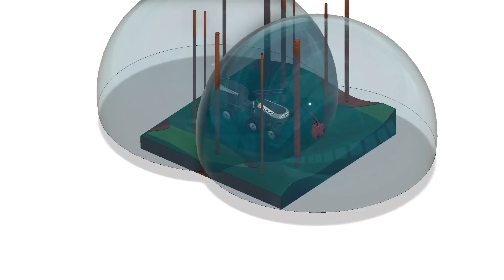Tulevaisuuden Logbullet - Logbullet QAi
Tervetuloa Logbullet QAi:n pariin - tulevaisuuden metsätyökoneeseen! Koneemme käyttää polttoaineena vetyä , mikä tekee siitä markkinoiden kestävimmän ja ympäristöystävällisimmän metsänkorjuuratkaisun.

Logbullet QAi:n avulla voit unohtaa perinteiset metsänkorjuumenetelmät ja toivottaa tervetulleeksi uusi tehokkuuden ja automaation aikakausi. Koneemme on täysin autonomisen toiminnan mahdollistava, mikä vähentää tapaturmien riskiä ja lisää tuottavuutta, jolloin voit saada enemmän aikaan lyhyemmässä ajassa.

Mutta siinä ei vielä kaikki - Logbullet QAi on varustettu viimeisimmällä tekoälyteknologialla, joka mahdollistaa älykkäät päätökset liikkeellä ollessaan. Tämä tarkoittaa, että se voi sopeutua muuttuvaan maastoon, sääolosuhteisiin ja muihin tekijöihin varmistaakseen, että jokainen puu korjataan tarkasti ja huolellisesti.

Jos etsit kestävää, tehokasta ja älykästä metsänkorjuuratkaisua, ei tarvitse katsoa kauemmaksi kuin Logbullet QAi.

Edeltävä esittely oli ChatGPT:n luoma mainos Logbullet QAille. Suomeksi kieli on vielä onneksi aika tönkköä.

Metsälehden toimittajat pyysivät minua suunnittelmaan tulevaisuuden metsäkoneen. Ideana oli tehdä kunnon tulevaisuuden metsäkone ilman kehitysmääräraharajoitteita. Homma oli aika helppo. Sähköä ja robotiikkaa. Nyt vain odottamaan rahoituslupausta ja tekemään koneesta totta.

Mikä ihmeen Logbullet QAi? Nimessä on kaksi viimeisintä sijoittamisen hypesanaa Quantum ja Ai. Koneen toiminta vaatii ihan älyttömästi laskentaa - "kvanttilaskennalla" käsitellään suuria laskuja ja Ai eli tekoäly suunnittelee mitä tehdään. Kone ei sinänsä ole vitsi - tuollaisen voi tehdä ja vaatii kvanttilaskentaa ja tekoälyä. Nyt aika olisi valmis koneelle.

Olisitko tehnyt koneen muulla tavalla? Näinkö tulevaisuuden väärin?